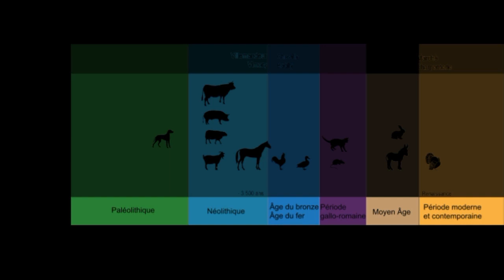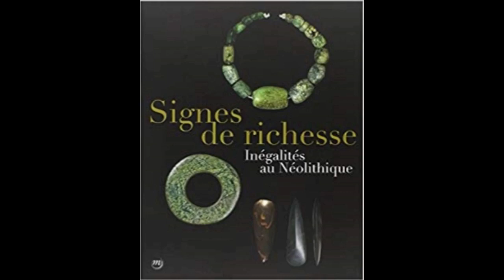Aux origines de la civilisation : Le néolithique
Aujourd'hui nous revenons aux origines de la civilisation

Sources :

Peter Bellwood, First Farmers: The origins of agricultural societies, Blackwell, 2005.
François Giligny, in Jean-Paul Demoule (dir.), La Révolution néolithique en France, La Découverte, 2007.